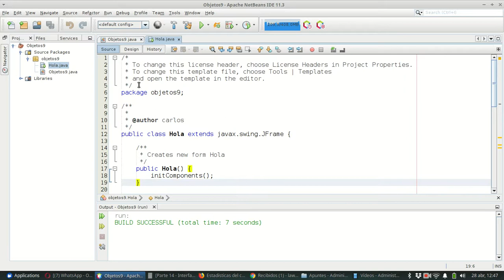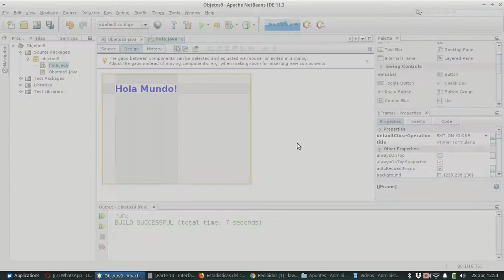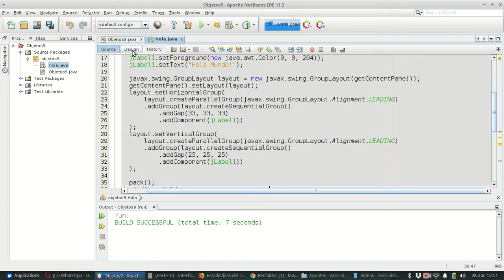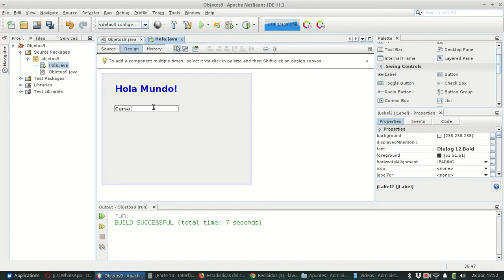Java SE 0199 JFrame